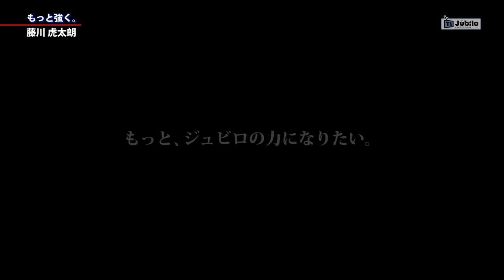ジュビロTV #449 藤川虎太朗～もっと強く。＠2021年5月6日O A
ＳＢＳ静岡放送にて毎週木曜日22：57～23：00の3分間放送しているオフィシャル番組です。2011年からクラブ自主制作でスタートしています。この回は藤川選手のインタビュー②です。